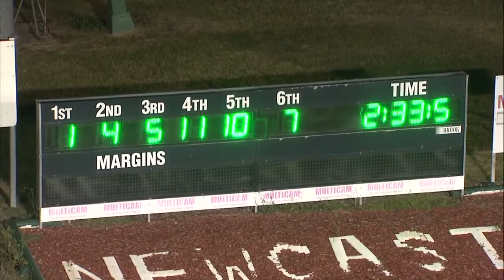NEWCASTLE - 01/04/2017 - Race 7 - HUNTERHUNTER.COM.AU COMPETITIVE STAKES